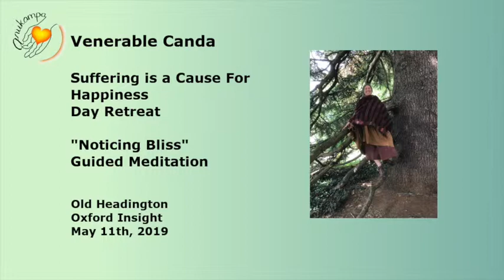Ven Canda: "Noticing Bliss" Guided Meditation 2 (truncated)